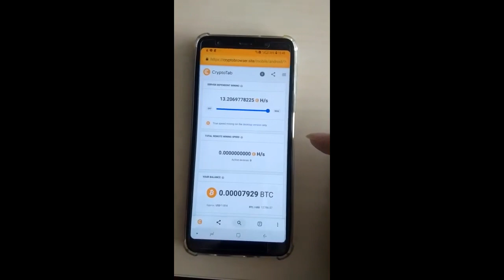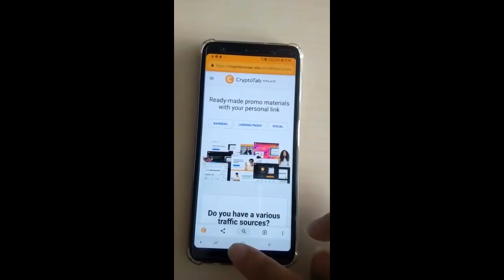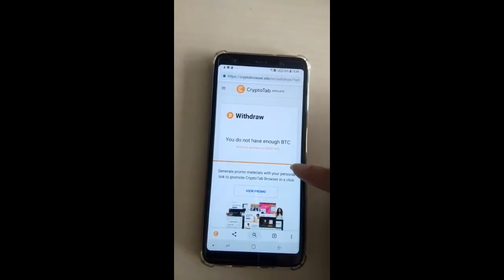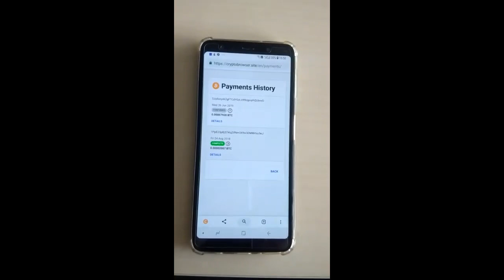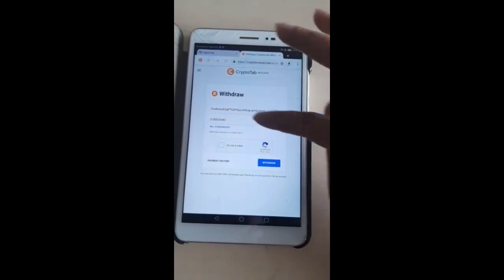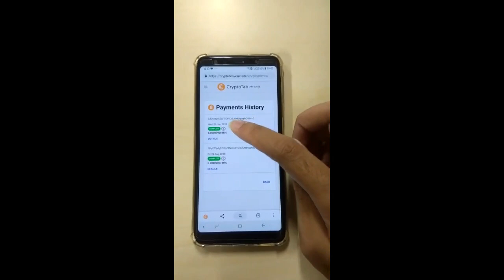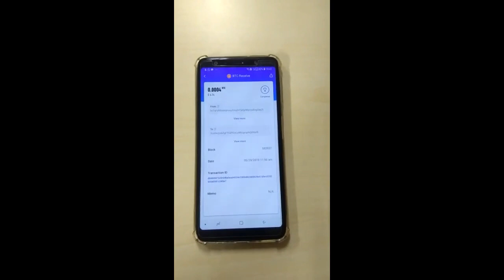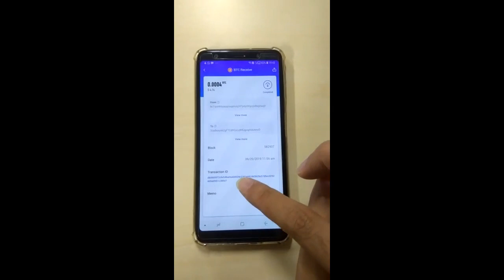Withdraw Bitcoin CryptoTab Browser Mobile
In my previous video I introduced bitcoin mining on android by just installing CryptoTab Browser and click the button. On this video, I showed that the mined bitcoin can be withdrawn which showed me that the application is legitimate. In other words, they pay and less likely be a scam.

00:00 Opening.
00:15 Open CryptoTab Browser.
00:50 Withdraw menu and Cobo Wallet
02:50 Tablet different device.
04:06 Payment history.
05:15 Bitcoin reached Cobo Wallet